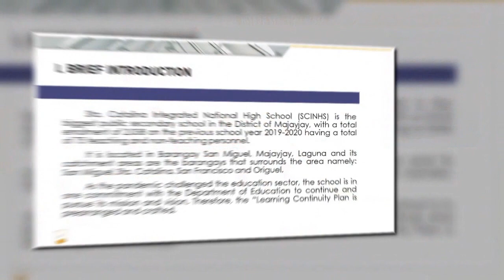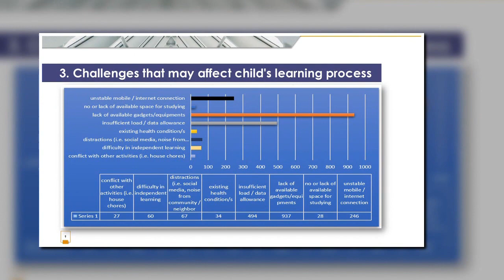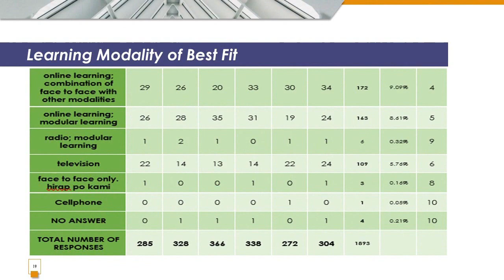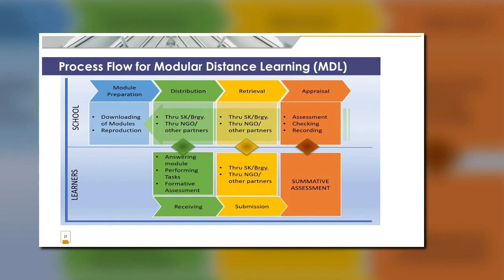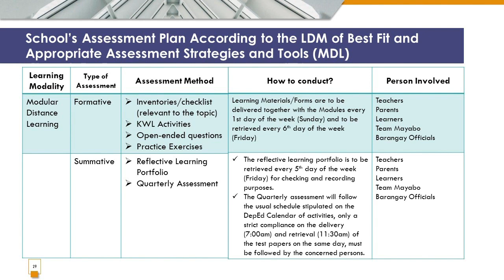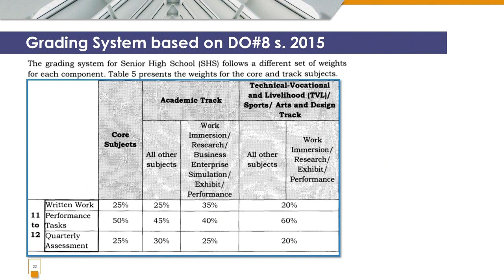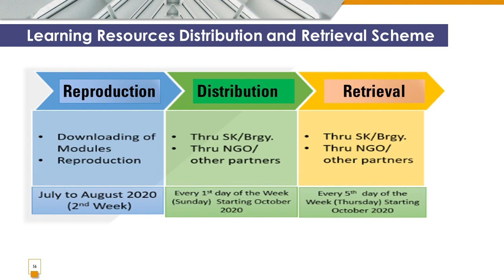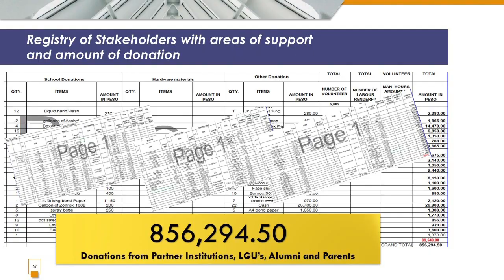Teachers, Parents and Stakeholders' Orientation and SLCP Presentation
Para po sa mga magulang at mag-aaral mula sa Sta. Catalina Integrated National High School, maaari nyo pong mapanood ang REPLAY ng Teachers, Parents and Stakeholders' Orientation and SLCP Presentation sa aming YouTube Channel.